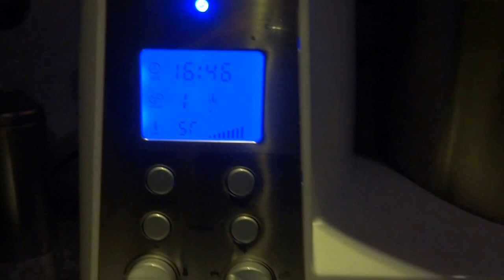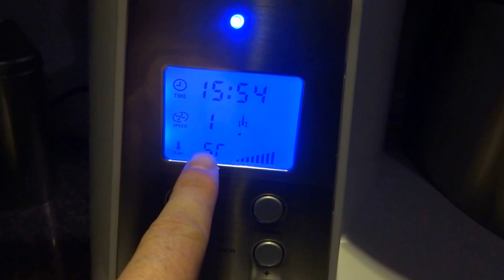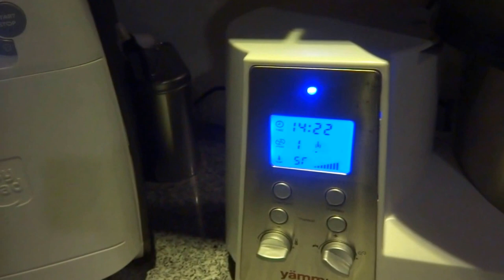A estreia da Yammi, com um Caldo Verde